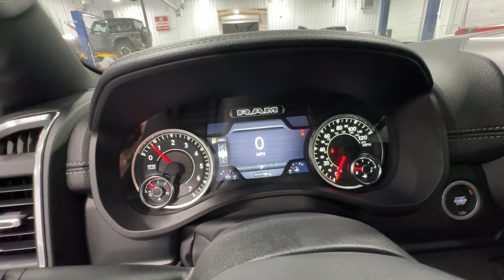2025 Ram 1500 Cleveland, Cumming, Gainesville, Dahlonega, GA R7285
Billet Silver Metallic Clearcoat New 2025 Ram 1500 Laramie available in Cleveland, Georgia at Jacky Jones CDJR. Servicing the Cumming, Gainesville, and Dahlonega, GA area.